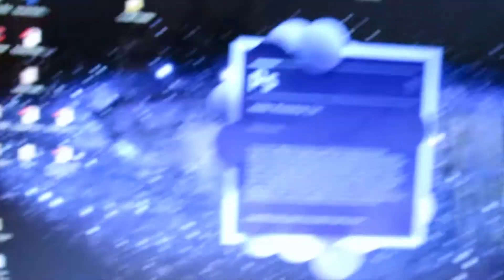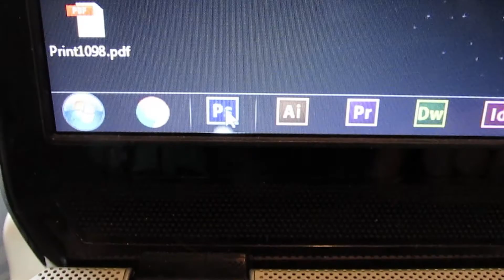Graphic Design Side Hustle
Graphic Design Side Hustle: In order to get to the good designs, you have to get through the bad ones.

Sometimes when I am designing, I feel super good about my work until it's complete and I think it looks like garbage. I mean, it's not garbage but I think it is.

Sometimes I'll click on click bait (because I'm easy) and I'll read an article about quick and easy "side hustles" that one could do for some extra cash. "Become a graphic designer" has been on more than one. I'll wonder why I spent so much time and money on a degree when all I needed was photoshop, the Internet, and youtube.

Eventually I'll realize that none of it matters and the only thing I need to do is laugh and let others enjoy things. Unless those things are racism. No one is allowed to enjoy being a racist.

Or anchovies.

Loops:
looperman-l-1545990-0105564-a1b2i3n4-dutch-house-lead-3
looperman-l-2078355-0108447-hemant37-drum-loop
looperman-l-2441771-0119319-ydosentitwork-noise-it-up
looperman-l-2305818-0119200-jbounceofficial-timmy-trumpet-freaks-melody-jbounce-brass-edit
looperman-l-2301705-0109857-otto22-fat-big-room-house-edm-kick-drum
Light_Aw-Adrien_G-9962_hifi